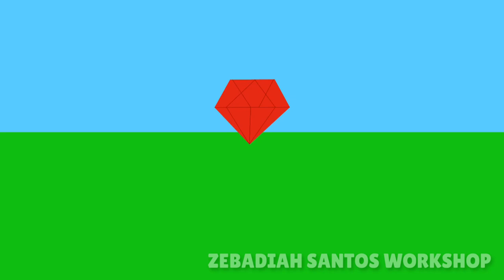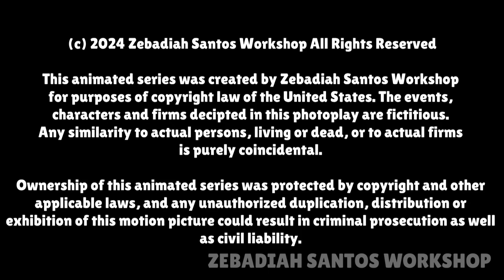“The Last Gem” | Hucky and Friends S01 E10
In this episode, the Redgeades Gang are gonna get the last gem.

See us on Season 2.

Credit to: @IsacCraft2009 for the Zebadiah Santos Workshop logo animation.